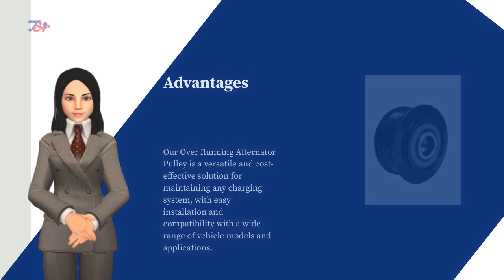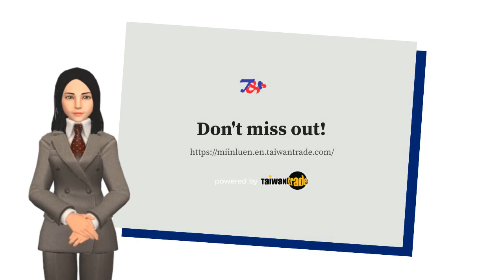Over Running Alternator Pulley | MIINLUEN MANUFACTURE CO., LTD. | Taiwantrade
Over Running Alternator Pulley
  | MIINLUEN MANUFACTURE CO., LTD. | Taiwantrade

ABOUT US
Miin Luen is a Taiwan based manufacturing company that focuses on car parts and components.
We have over 20 years experience of manufacturing, and are ISO 9001:2015 approved.

00:00:00 MIINLUEN MANUFACTURE CO., LTD.
00:00:06 Miin Luen is a Taiwan based manufacturing company that focuses on car parts and components. We have over 20 years experience of manufacturing, and are ISO 9001:2015 approved. ABOUT US
00:00:18 Wheel Hub, Wheel Bearing, Hydraulic Tensioner, Auto Tensioner, Timing Belt Tensioner, Pulley and various high-quality auto parts We provide
00:00:28 OE#: 23151-EB301 Model: TD02006 Compatible with: Nissan The Over Running Alternator Pulley regulates alternator speed, reduces wear, dampens noise and vibrations, and improves driving comfort. Over Running Alternator Pulley
00:00:38 Our Over Running Alternator Pulley meets or exceeds industry standards with OE-quality design and materials for long-lasting durability, optimal charging system performance, and improved fuel efficiency. Advantages
00:00:45 Our Over Running Alternator Pulley is a versatile and cost-effective solution for maintaining any charging system, with easy installation and compatibility with a wide range of vehicle models and applications. Advantages
00:00:53 Idler Pulley (OE# 16603-0P020 Made in Taiwan) Wheel Hub & Bearing (OE# 40202-JG000 Made in Taiwan) Timing Belt Tensioner & Pulley (OE# 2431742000, Made in Taiwan) Looking for something new? See more See more See more
00:00:59 Don't miss out!